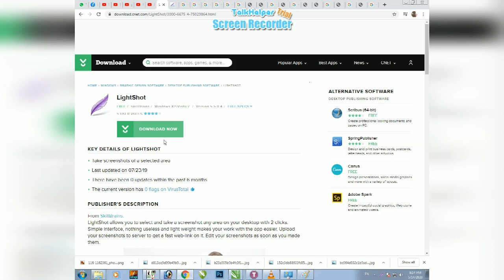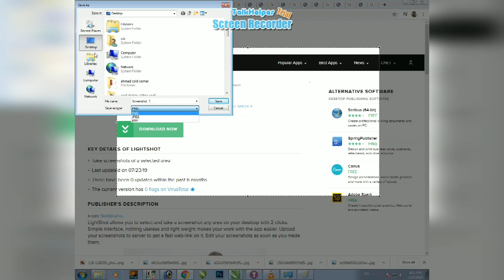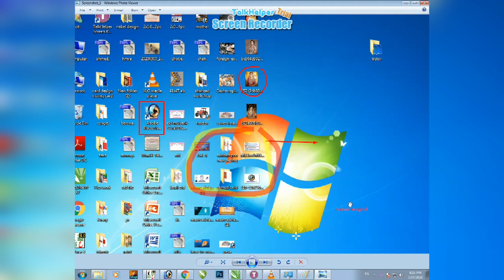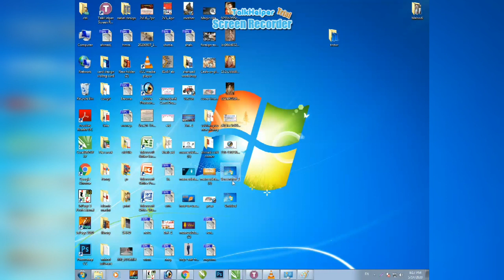How to take Screenshot on Pc (Urdu Hindi )Tutorial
how we take scren shots on computer , laptop with software or without software

Nabeel garfix is working on all kind of printing  items